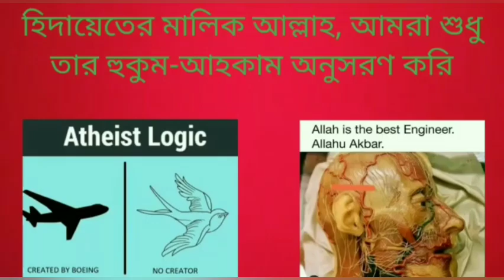সহি হাদীস অস্বীকার করলে নিকাহ্ বাতিল হয়ে যায়, এরকম কি কোনো ফাতওয়া আছে?